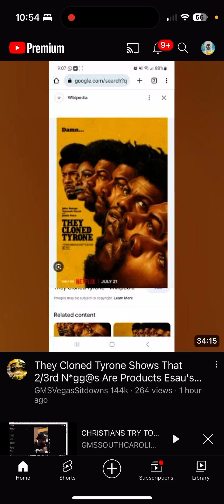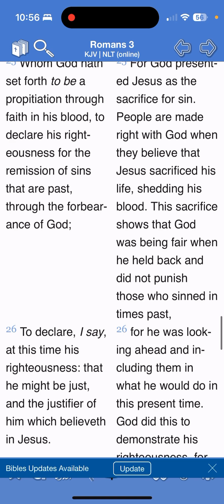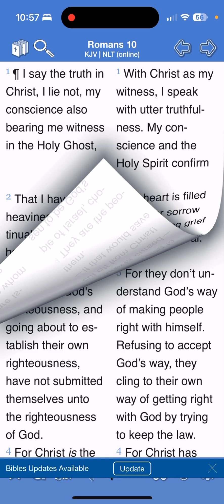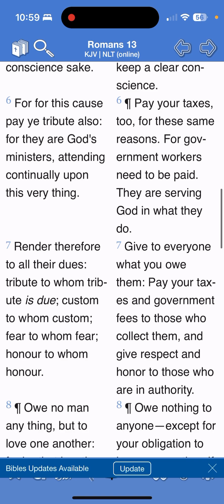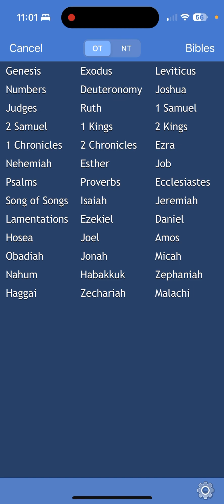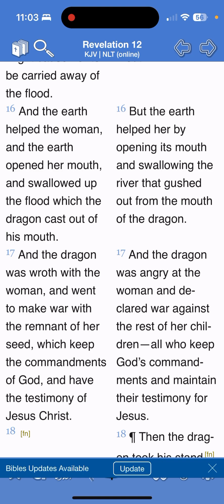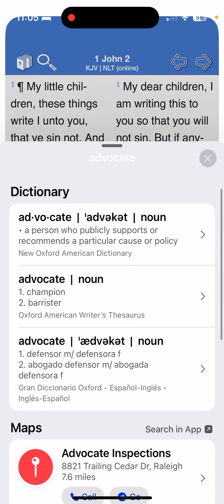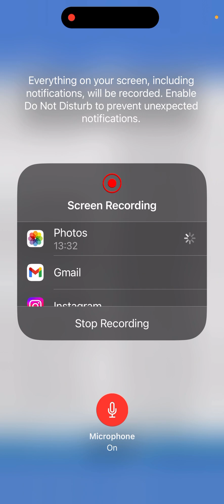RE:CHRISTIANS TRY TO "LAW SHAME" HEBREW ISRAELITES!!